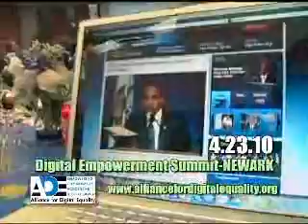ADE Newark Summit PSA